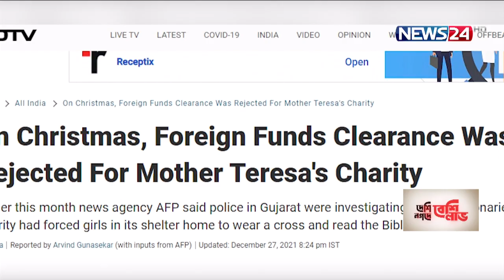ভারতে মাদার তেরেসা প্রতিষ্ঠিত মিশনারিজ অব চ্যারিটির সব ব্যাংক অ্যাকাউন্ট জব্দ 28Dec.21| Teresa Fund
ভারতে মাদার তেরেসা প্রতিষ্ঠিত মিশনারিজ অব চ্যারিটির সব ব্যাংক অ্যাকাউন্ট জব্দ করেছে দেশটির কেন্দ্রীয় সরকার। তদন্তের কথা বলেই সবকটি অ্যাকাউন্টের আর্থিক লেনদেন বন্ধ করার কথা জানানো হয়েছে ভারতের কেন্দ্রীয় সরকারের পক্ষ থেকে।

তবে মাদার তেরেসা প্রতিষ্ঠিত দাতব্য সংস্থা মিশনারিজ অব চ্যারিটিজের পরিচালিত ব্যাংক অ্যাকাউন্ট জব্দ করা হয়নি বলে জানিয়েছে ভারত সরকার। সোমবার সন্ধ্যায় ভারতের স্বরাষ্ট্র মন্ত্রণালয়ের এক ব্যাখ্যায় বলা হয়েছে কলকাতাভিত্তিক দাতব্য প্রতিষ্ঠানটি নিজেই অ্যাকাউন্ট বাতিলের অনুরোধ জানিয়ে স্টেট ব্যাংক অব ইন্ডিয়াকে চিঠি দিয়েছে।

Our other YouTube channels :
News24 Official Address:
NEWS24
371/A
Bashundhara Road
Block – D
Bashundhara Residential Area
Dhaka - 1229